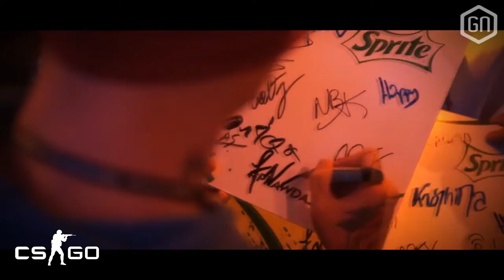Overwatch, CoD en IEM Oakland | eSports Nieuws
Vandaag gaan we het in het eSport nieuws hebben over onvrede bij de LCS, vragen we ons hardop af of Overwatch de next big thing is en hoe makkelijk het is om van spelers te wisselen!?